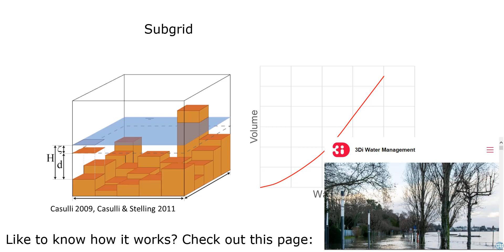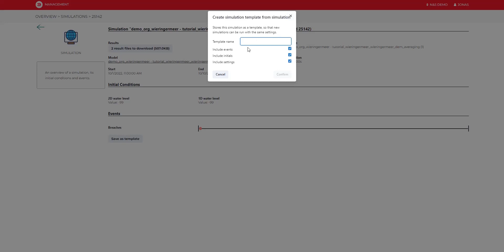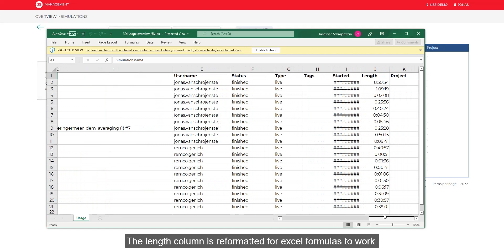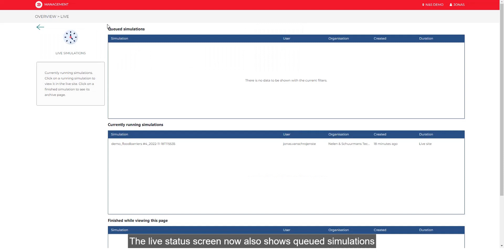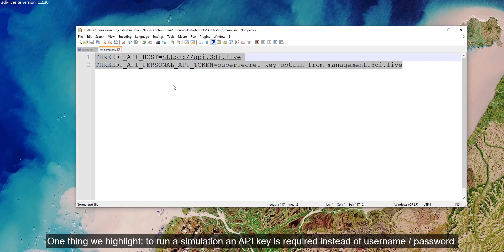Visual changelog 3Di Release november 2022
00:10 Computational core
00:40 Management screens
03:19 Live site
04:26 Flood barrier tool
05:21 Deprecated models
05:36 API